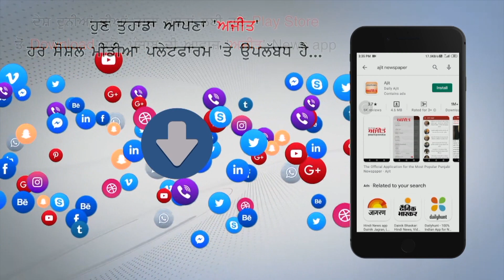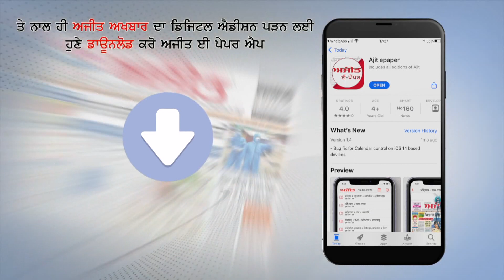ਇਸ ਗਾਇਕ ਨੇ ਇਕੋ ਪਰਿਵਾਰ ਦੀਆਂ ਦੋ ਪੀੜ੍ਹੀਆਂ ਦੇ ਵਿਆਹਾਂ 'ਤੇ ਲਗਾਏ ਨੇ ਪ੍ਰੋਗਰਾਮ